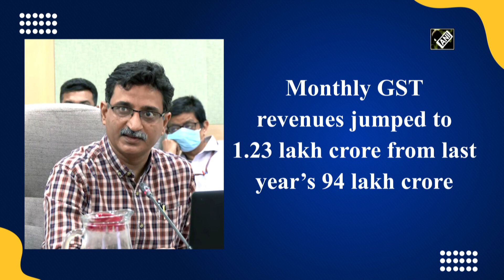Monthly GST revenues jumped to 1.23 lakh crore from last year’s 94 lakh crore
New Delhi, April 08 (ANI): While speaking about the GST revenues during a Press Conference in Delhi, Revenue Joint Secretary Ritvik Ranjanam Pandey on April 08 informed that the monthly GST revenues during the year have gone to Rs 1.23 lakh crore from last year’s Rs 94 lakh crore.
“Monthly GST revenues during the year have gone to Rs 1.23 lakh crore from Rs 94 lakh crore last year. We've been seeing in recent months that it must be touching Rs 1.4 lakh crore in recent months. This has happened because of improvement in return filling,” the Joint Secretary said.  (KP)